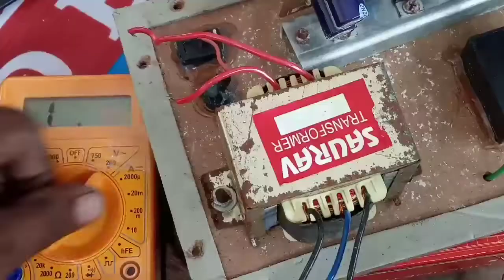home theatre dead fault | 2.1 home theatre dead fault service in tamil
home theatre dead fault service in Tamil